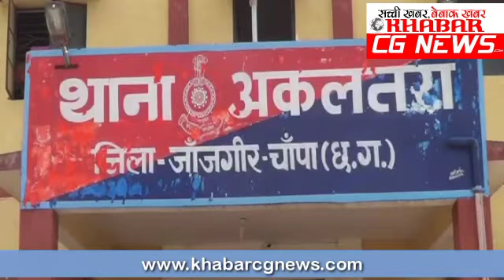जांजगीर. हाइवा ने ट्रेलर को पीछे से मारी टक्कर, ड्राइवर केबिन में फंसा रहा... KhabarCGNews